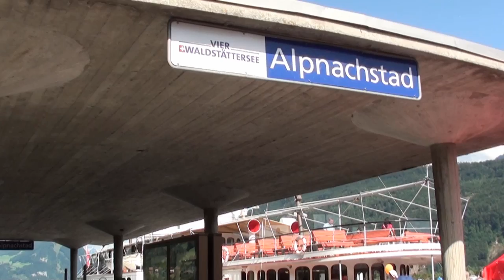Paddle Steamers / Switzerland 07/07/12. mp4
Lake Luzern  Sa 07/07/12.
With a brief clip from the train of PS Lotschberg on Lake Brienz -  todays sailing records a trip aboard PS Unterwalden from Luzern Bahnhofquai to Alpnachstead and back.via the low E36 road bridge at Stansstad.
Note the retractable Masts Ventilation cowls,funnel and wheel house  necessary to navigate under the seven metre headroom..